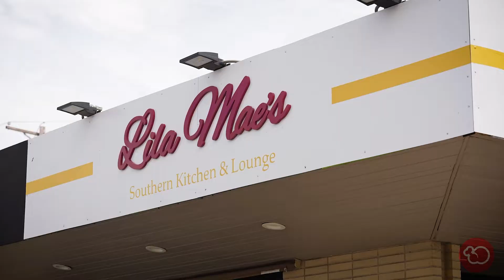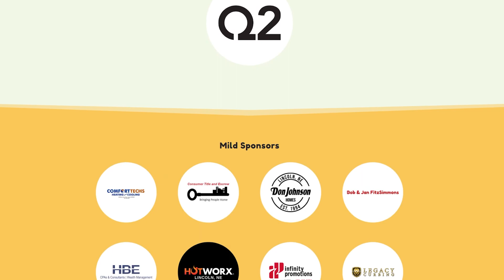WingFest 2022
Help crown Lincoln's best wing at WingFest 2022 on Saturday, August 6, 5:00-8:00 PM at Haymarket Park. Tickets are available at wingfestlincoln.org. Thank you to our Video Sponsor Altitude Motion Media for creating this awesome video!